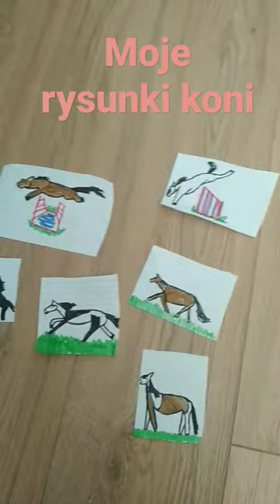moje rysunki koni 🐎🐎🐎